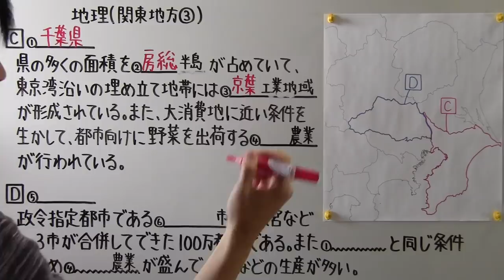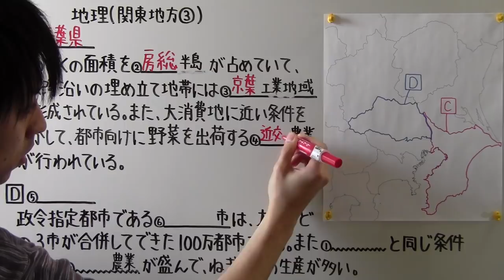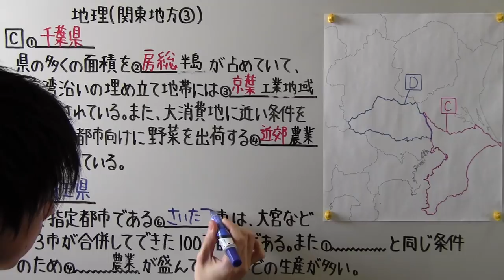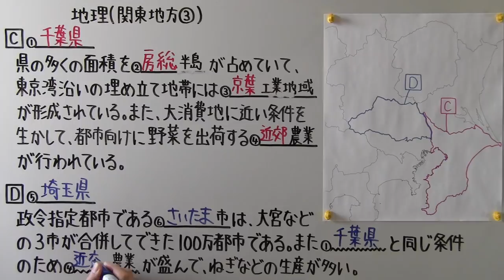【社会】 地理－６９ 関東地方③